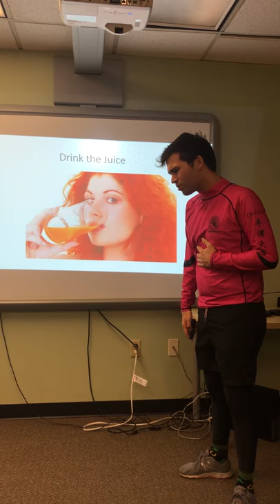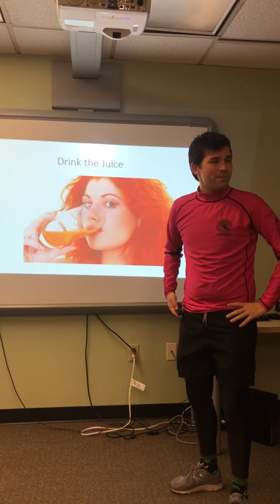William McCoy Audition Video